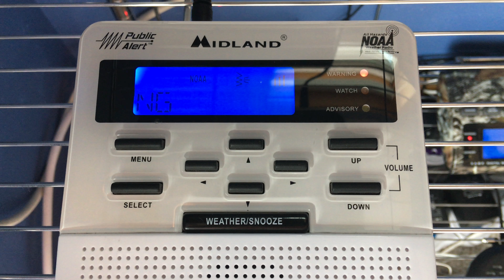Special Marine Warning - 08/09/18 (EAS #1,660)